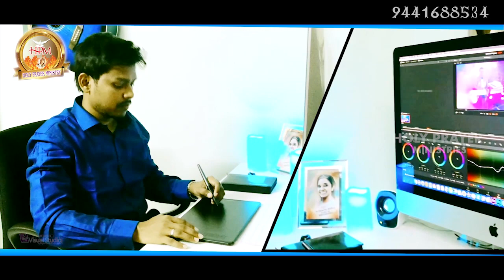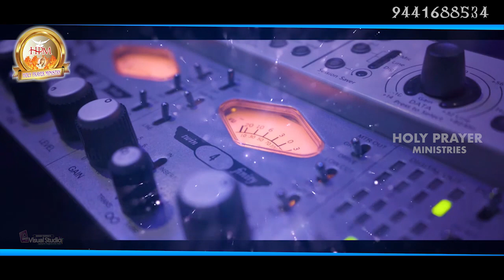Athisrestamaina||Title song Track||Telugu Christian Song Tracks||Bro.Augustine||Sandy||David Varma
holy prayer ministry
zaheerabad,new telugu chrisrian songs with lyrics ,telugu christian songs track
track
christian songs tacks
telugu christian songs tracs
2020 new year christian songs tracks
shristian songs tracks,traks christian 2020 christian tracks,jesus songs tracks,christian tracks 2019,2020 new year song
athisrestudu title song full length
holy prayer ministry ,zaheerabad
bro.augustine
sandeep,all mighty studio
david varma,4framesvisual studio
Latest telugu christian songs,jesus vidios,christian songs in telugu
new christian songs 2020,christian devotional songs in telugu
Latest telugu siluva songs in telugu
Old christian songs in telugu
Latest telugu christian christmas songs in telugu
Latest hindi christian songs
Full HD cHRISTIAN VIDIOS 4k vidios